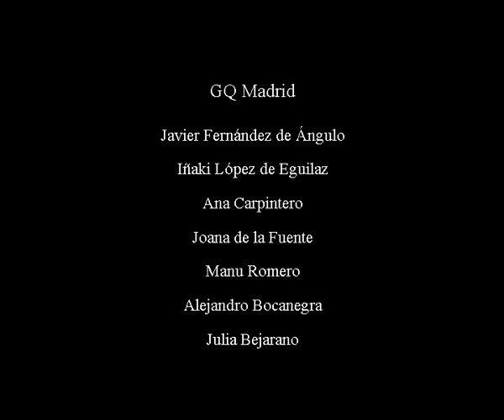MAKING OF CAMPAÑA EDITORIAL "CABALLEROS" REVISTA GQ BY PETER MÜLLER PETER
Making of de la campaña editorial "Caballeros" para la Revista GQ del fotógrafo Peter Müller Peter.

Making of about the editorial photographic work "Caballeros" for GQ Magazine by the photographer Peter Müller Peter.